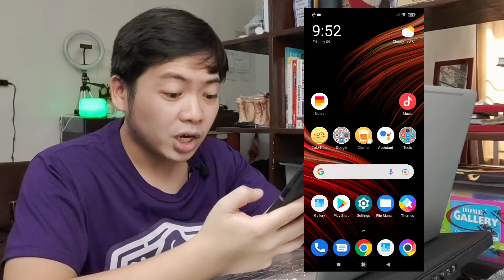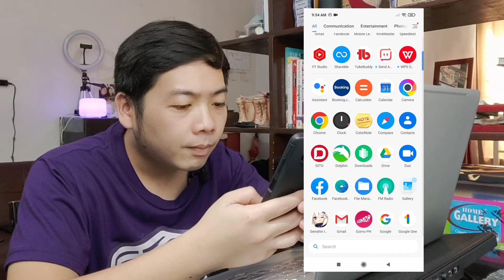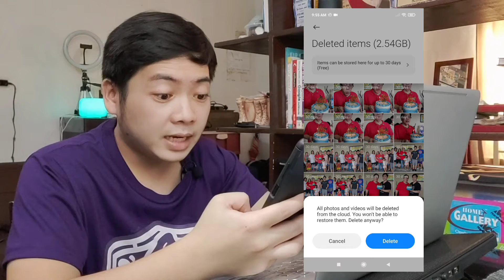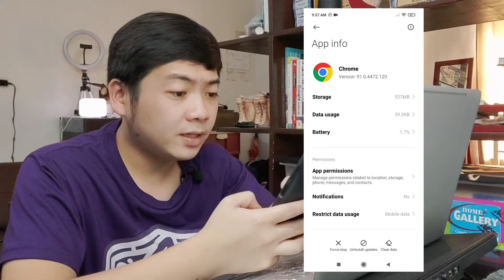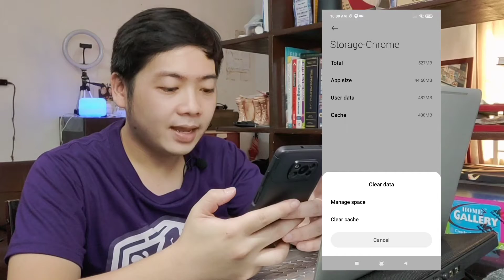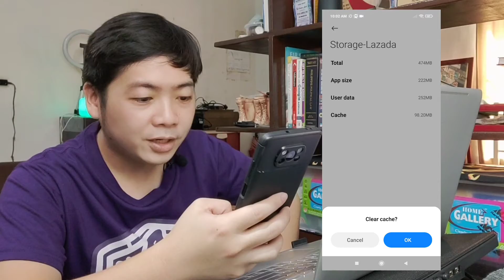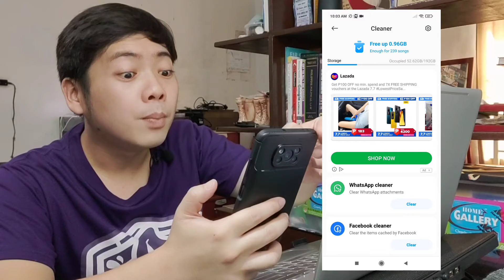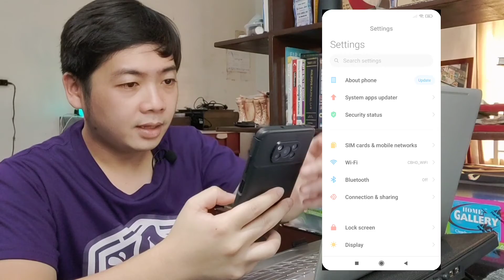POCO X3 - FIX STORAGE SPACE RUNNING OUT AND DELETE OTHER FILES (TAGALOG)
Hello! In this video, I will teach you how to delete the OTHER files in your internal storage of your POCO X3 or any android device.  These other files could be temporary files, trash bins, cache files and user data of your apps!